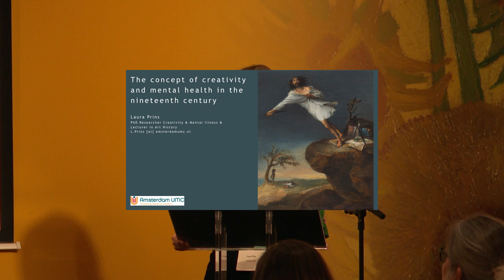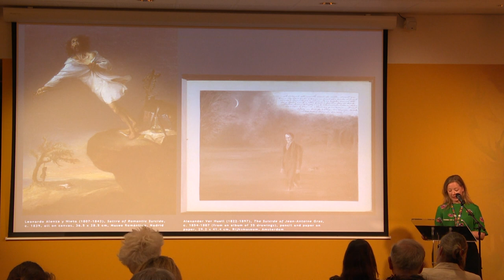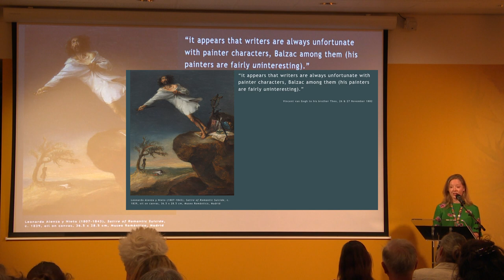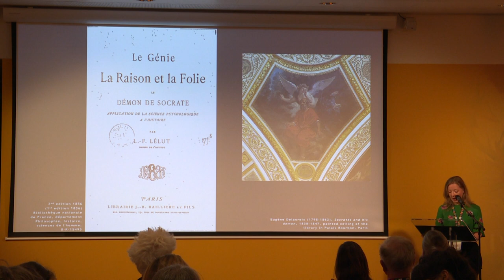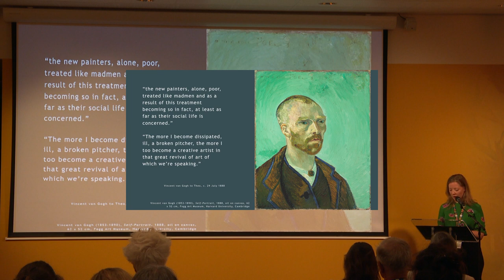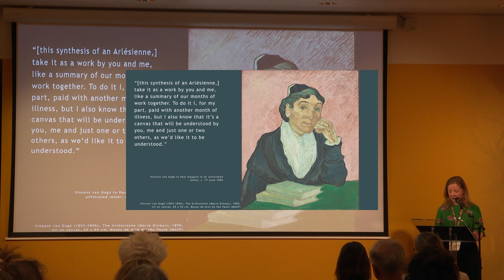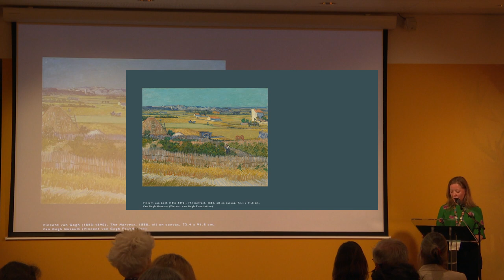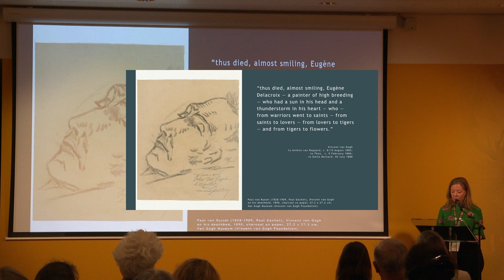Lecture 'The Concept of Creativity and Mental Health' by Laura Prins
To accompany the major exhibition Van Gogh in Auvers. His Final Months, the Van Gogh Museum organised a Study Day on 5 July 2023, followed by a Symposium on 6 July.

Laura Prins, PhD Researcher & Lecturer at Amsterdam UMC, presented The Concept of Creativity and Mental Health in the 19th Century, from the perspective of medical doctors who wished to understand the unfathomableness of the (genius) human mind, and from the perspective of artists such as Delacroix and Van Gogh, who had to deal with the real pressure of creativity.